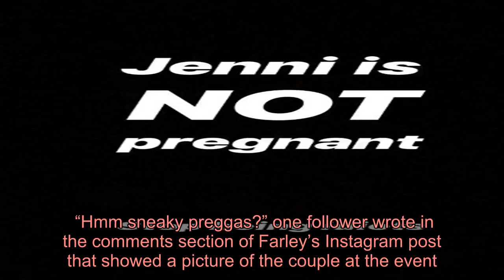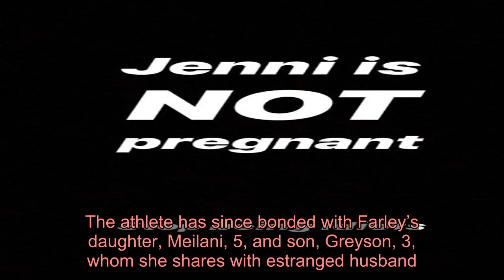Jenni ‘JWoww’ Farley and Boyfriend Zack Clayton Carpinello Respond to Rumors She Is Pregnant: ‘Stop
Setting the record straight.  and her boyfriend, , are not expecting their first child together — and they want everyone to know.   The Jersey Shore: Family Vacation star, 33, stunned in a yellow gown at the 2019 MTV Video Music Awards on Monday, August 26, with her beau, 24, by her side as they posed for red carpet pictures, but some online trolls were quick to draw attention to Farley’s midsection.  “Hmm sneaky preggas?” one follower wrote in the comments section of Farley’s Instagram post that showed a picture of the couple at the event.  “Nope,” Farley replied. “Just a burger.”    The professional wrestler also took to social media to debunk the chatter. “Jenni is NOT pregnant,” he wrote on his Instagram Stories. “Stop being idiots.”  While the duo aren’t in the process of starting a family together, Farley and Carpinello have been enjoying their time together since Us Weekly confirmed in April that they are dating. The athlete has since bonded with Farley’s daughter, Meilani, 5, and son, Greyson, 3, whom she shares with estranged husband .    “I never thought I was actually going to introduce anyone to the children ever, but he is kind of a family friend, so he already knew the kids,” Farley told Us exclusively in July. “He’s great [with them].”   Carpinello gushed over Farley’s brood during an interview with Entertainment Tonight in May. “I’ve known Meilani for a few years. She is great with me. I love the kids,” he said. “They’re great.”  Farley filed for divorce from Mathews, 44, in September 2018. “As bad as our relationship got, I stayed f–ing quiet, because that’s what you’re supposed to do,” the MTV personality explained to Jersey Shore costar and BFF  during an episode earlier this month. “So to me, the ultimate betrayal is the fact that he went public [with our drama].”